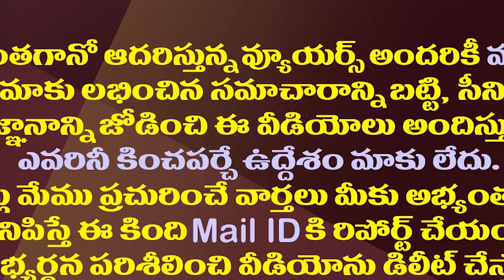నోటిదూల తెచ్చిన తంటా..టీడీపీ నేతపై పోలీస్ కేసు| Case Filed Against TDP Ex MLA Chengal Rayudu